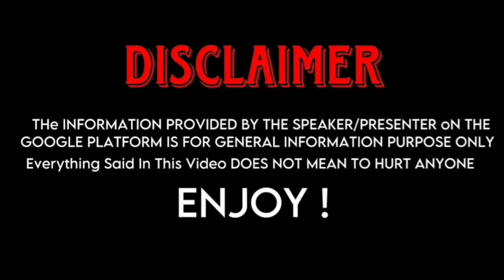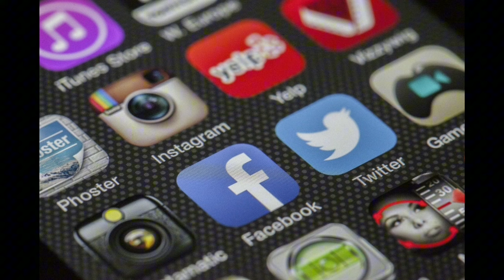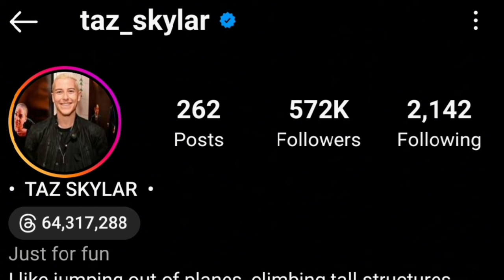Freya Allan (The Witcher) Vs Taz Skyler (One Piece) Real Life Partners 2024